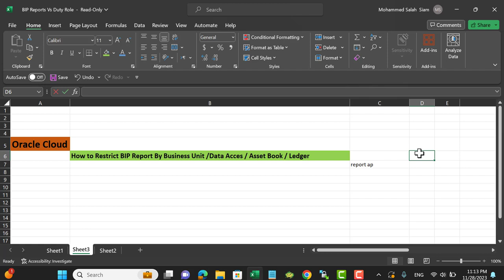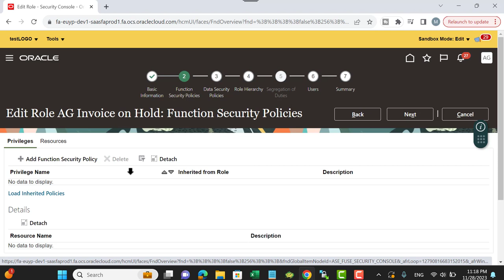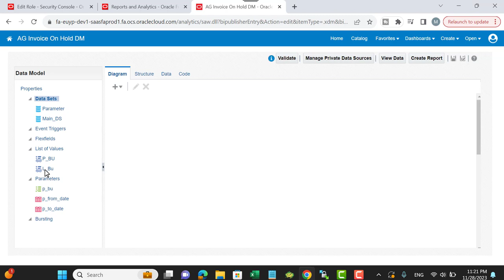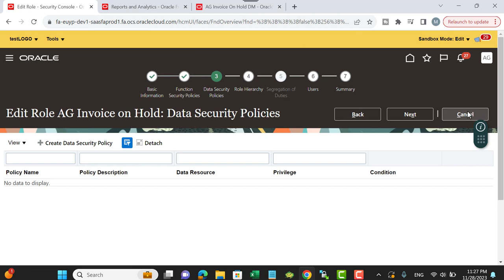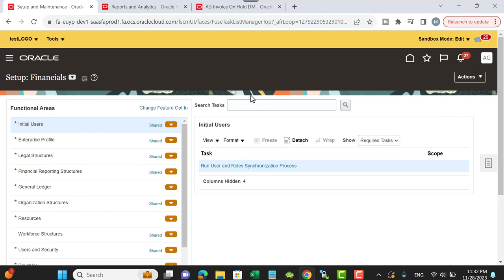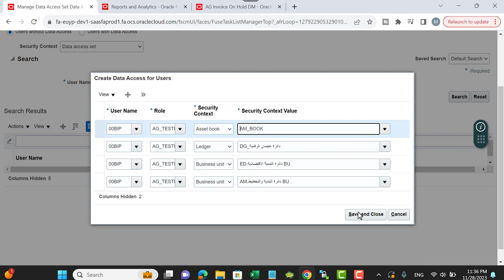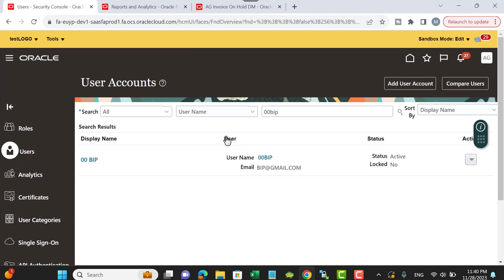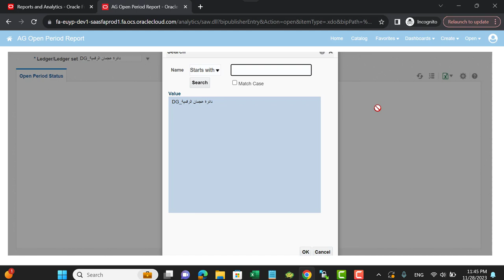How To Show Data From A BIP Report Based On A Data Access Set In Oracle Cloud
How to show the data of BIP report based on the data access set given to the user - Oracle Cloud

how to restrict the output data to show only BU/ Ledger / Asset Book/ LE which is given to user